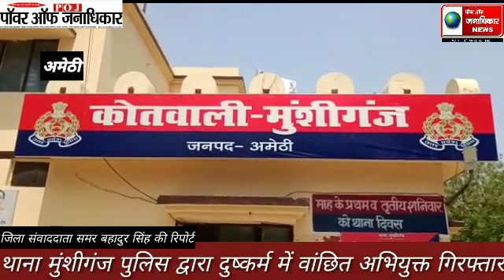*अमेठी थाना मुंशीगंज पुलिस द्वारा दुष्कर्म के अभियोग में वांछित अभियुक्त गिरफ्तार* जिले के थाना मुंश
*अमेठी थाना मुंशीगंज पुलिस द्वारा दुष्कर्म के अभियोग में वांछित अभियुक्त गिरफ्तार*
जिले के थाना मुंशीगंज पुलिस द्वारा दुष्कर्म का आरोपी मोहित सिंह पुत्र मुक्तेश्वर सिंह निवासी ग्राम पुरे निधार मजरे सेवई हेम गढ़ को मुंशीगंज चौराहे के पास से गिरफ्तार कर विधिक कार्रवाई की जा रही है।
 *अमेठी से जिला संवाददाता समर बहादुर सिंह की रिपोर्ट*